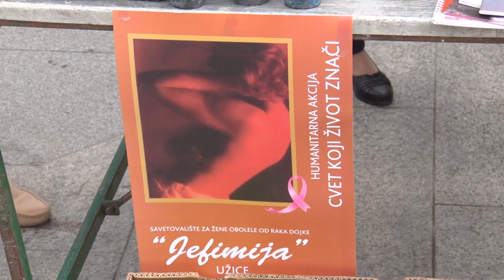TV 5 - "Cvet koji život znači", savetovalište Jefimija